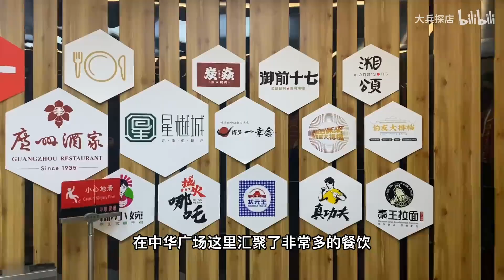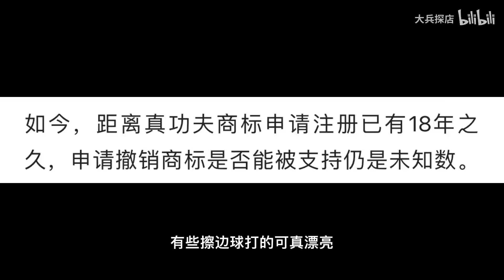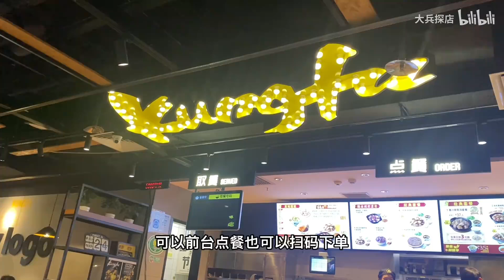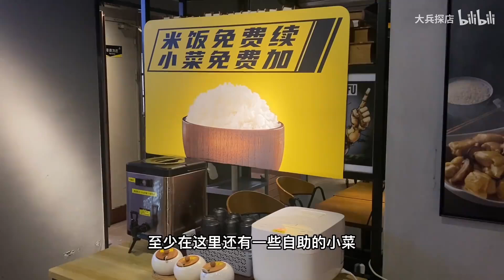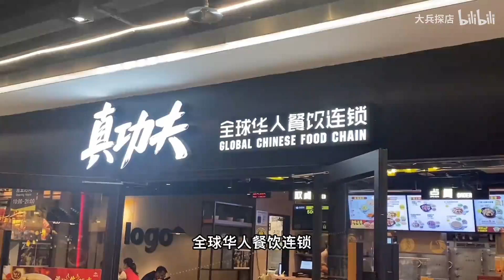真功夫你真的很稳定，稳定的贵稳定的差